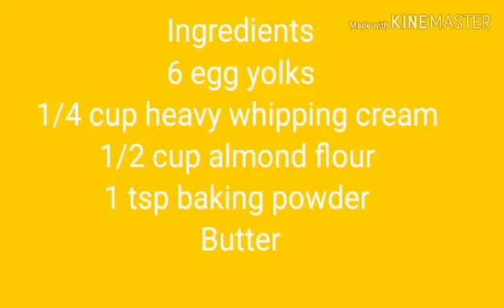Lowcarb Pianono/Keto Recipe/Yana Channel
Guys hindi ko na video paglagay q nang Baking Powder..